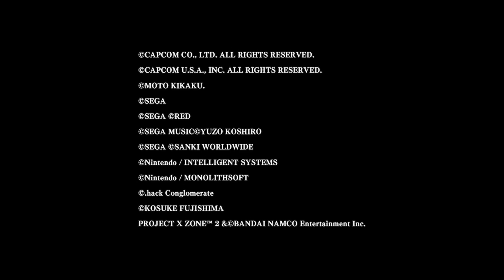Project X Zone 2 Character Gameplay Trailer 3DS (All HD)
Project X Zone 2 got its latest gameplay trailer today, showing off some of its many characters that are featured in the upcoming Nintendo 3DS game.

You will receive the latest gameplay trailers, game teasers and game trailers from this channel. You will also receive videogame walkthrough, top 10, and all cinematic cutscenes movie compilation of video game scenes from 2016 / 2017!